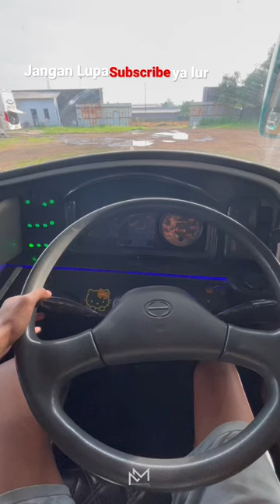Begini Cara Hino Bunyi Spok Spok ‼️Test Exhaust Brake HINO RK8 By Leket Project